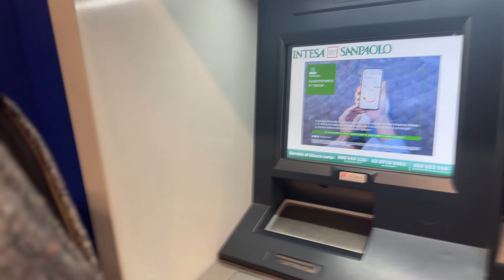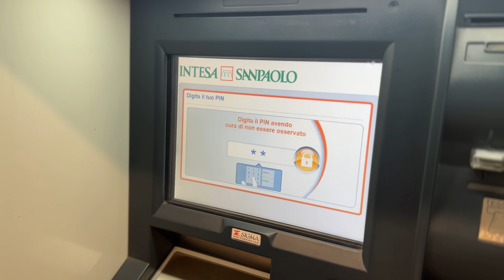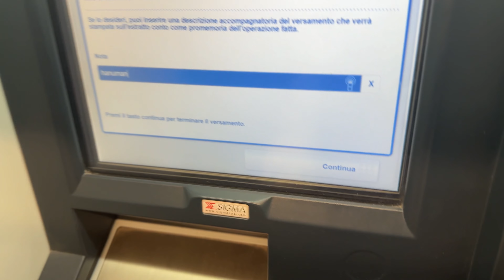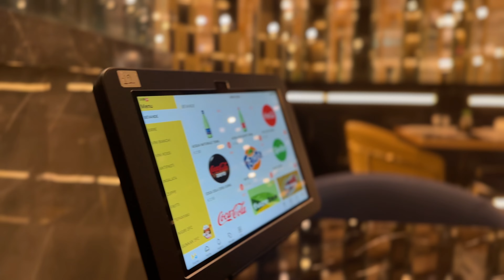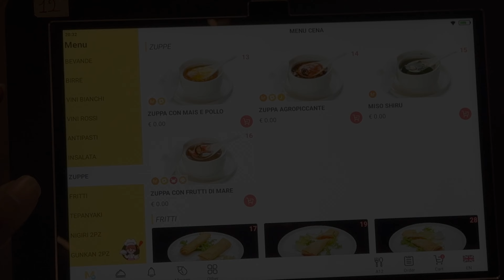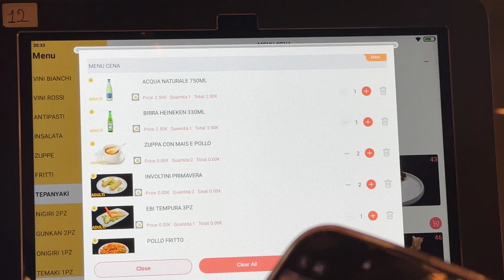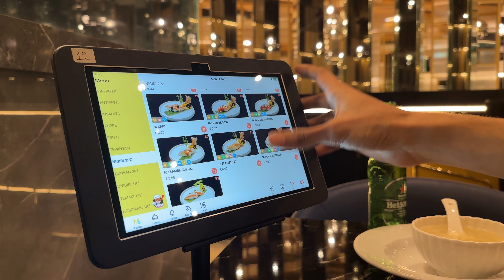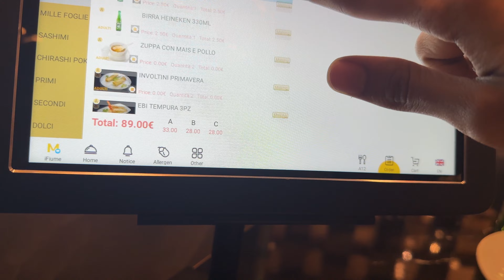ITALY LO SUSHI RESTRAUNT TELUGU | Vlog #2 | SAILESH VLOGS.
Welcome to Sailesh Vlogs, where we embark on adventures in Italy! Join us as we dive into the vibrant culture and culinary delights of Italy, all in Telugu! In this episode, we take you on a gastronomic journey to "Lo Sushi Restaurant," where we savor the finest sushi delicacies infused with Italian flair. Then, we wander through the charming streets, immersing ourselves in the local atmosphere. Additionally, we guide you through the process of depositing money in an Italian bank, providing valuable insights for travelers and residents alike.